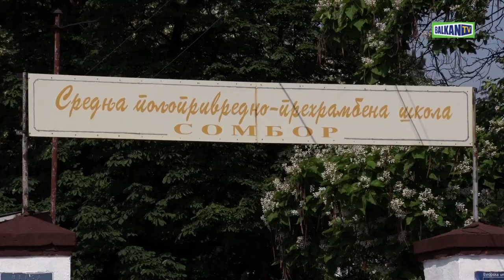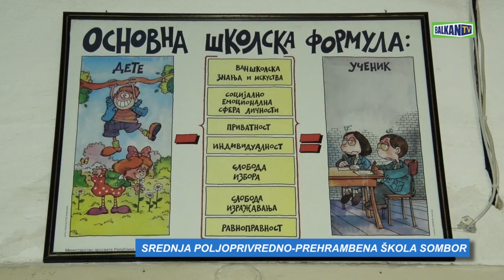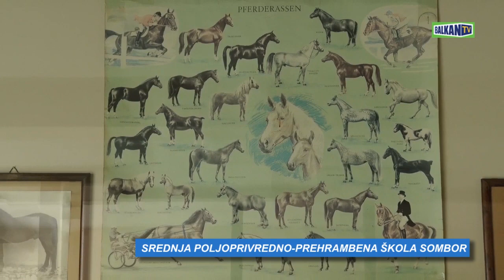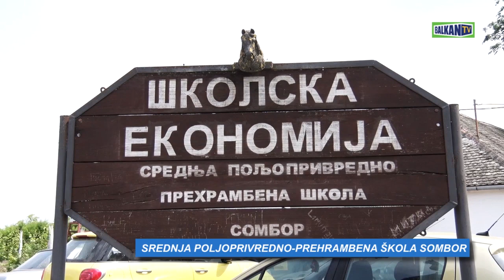SREDNJA POLJOPRIVREDNO-PREHRAMBENA ŠKOLA SOMBOR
Srednja poljoprivredno-prehrambena škola Sombor je jedna od najboljih stručnih srednjih škola je poljoprivredno-prebrambena škola Sombor koja je odnegovala brojne generacije stručnjaka tokom sedam decenija postojanja.Ova škola je u proteklim godinama svog rada dala i izuzetno velike rezultate i u dualnom obrazovanju što se pre svega vidi i na škloskom imanju gde su primenjena znanja iz stručnih nastavnih predmeta.Pomoć u razvoju i unapređenju školske nastave ovoj srednjoj školi pomaže i grad Sombor ali i Pokrajinski  sekretarijat za poljoprivredu,vodoprivredu i šumarstvo  koji po ugledu na evropsku uniju sredstva usmerava sve više  ka ruralnom razvoju.